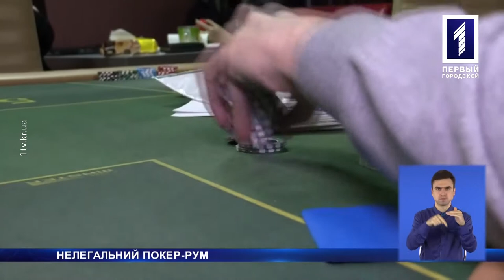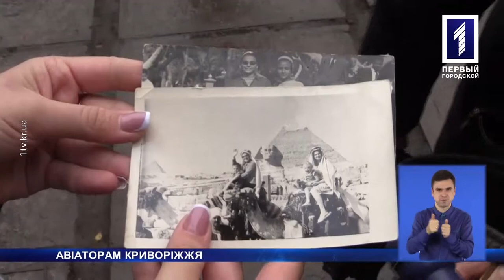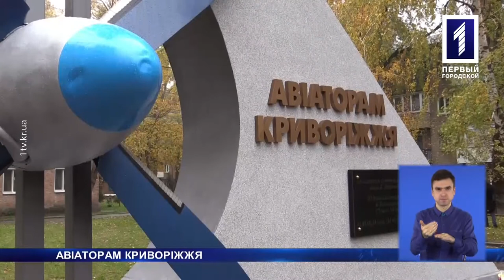«Новини Кривбасу» – новини за 30 жовтня 2017 (сурдопереклад)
У Кривому Розі перевіряють воду в річках Інгулець і Саксагань. Загадкова смерть: чоловік знайшов у квартирі труп своєї матері та бабусі. Дощ, бруд та нафаршировані тачки: на автодромі «Кривбас-екстрим» пройшли перегони на виживання. Про це та більше дізнаєтесь у випуску новин із сурдоперекладом.